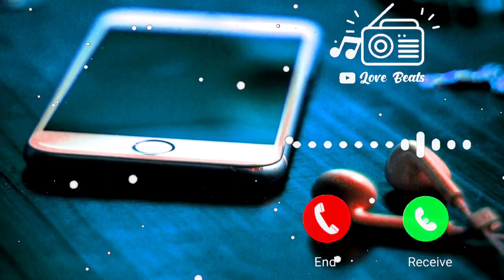Vivo phone message tone. vivo ringtone || vivo trending ringtone.